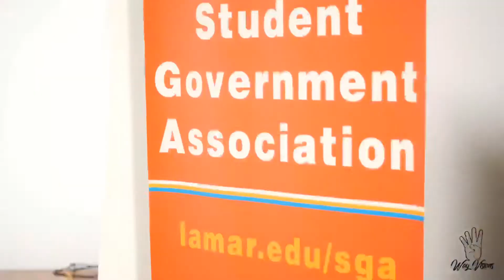Lamar Alphas Introduction Video, Fall 20 - 4WV